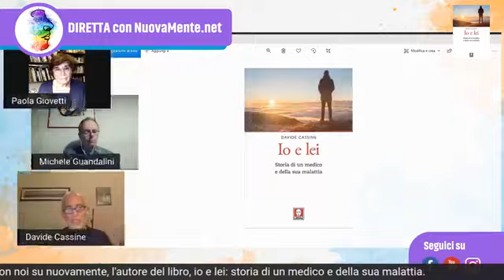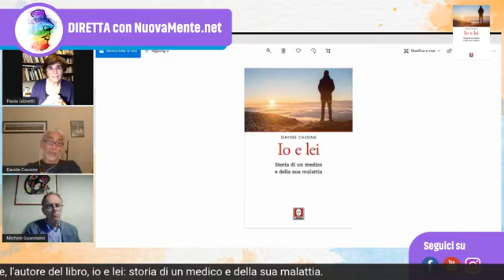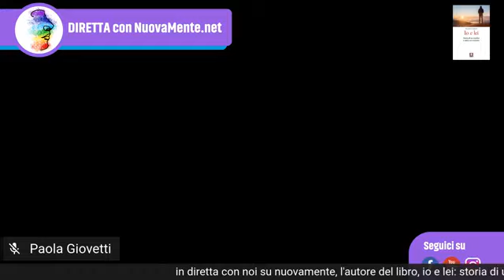NuovaMente Live - Paola Giovetti e Davide Cassine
Michele Guandalini intervista Paola Giovetti e Davide Cassine

Visita il sito per approfondire Arte, Letteratura, Poesia, Scienza, Anima e Coscienza.